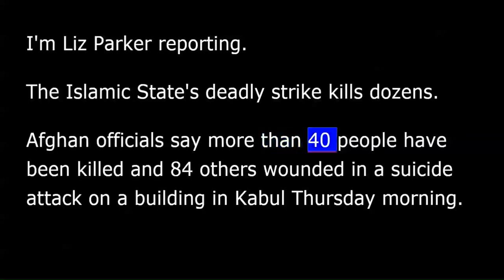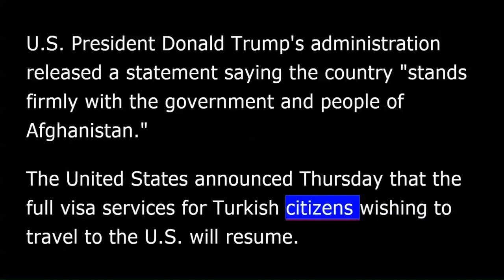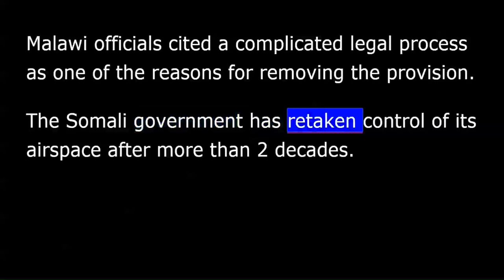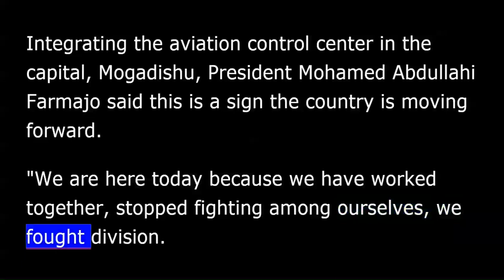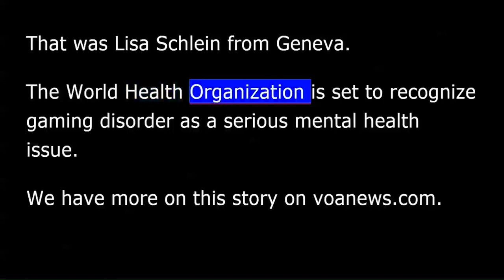VOA news for Friday, December 29th, 2017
From Washington, this is VOA news. I'm Liz Parker reporting.
The Islamic State's deadly strike kills dozens. Afghan officials say more than 40 people have been killed and 84 others wounded in a suicide attack on a building in Kabul Thursday morning. The building houses a Shiite Muslim cultural center with ties to Iran.
The Islamic State claimed responsibility for the attack. An online statement said the attack was carried out by a suicide bomber, and that three other bombs were also used.
Reporter Ayaz Gul spoke to VOA from Pakistan about the growing threat from the Islamic State.
Islamic State apparently is becoming a greater threat now for the security of Kabul because since early October, there have been seven suicide bombings in the Afghan capital that have killed a total of 130 people and all of them were against either worship places of the minority Shiite community or their procession, and as we saw once again Islamic State targeted another Shiite-linked facility in Kabul.
U.S. President Donald Trump's administration released a statement saying the country "stands firmly with the government and people of Afghanistan.”
The United States announced Thursday that the full visa services for Turkish citizens wishing to travel to the U.S. will resume. The U.S. also saying it received assurances Ankara would inform Washington before arresting any embassy employees.
Turkey welcomed the decision on visas, but said that it had not provided the U.S. any such assurances.
The U.S. suspended all non-immigrant visa services in Turkey earlier this year in response to the arrest of a consulate employee in Istanbul on terrorism charges.
In Malawi, the push for more female members of parliament was dealt a blow when the government said it would not consider a proposal to create 28 automatic seats for women. Malawi ranks among the countries within the [Southern] South African Development Community where women are underrepresented in government.
Out of 193 members in Malawi's parliament, only 32 are women.
Proponents of the provision say its removal is unfortunate.
Esmie Kainja: "Now I am beginning to doubt if Malawi is really serious about achieving gender equality and women empowerment in the area of politics. And it is very sad that it is happening to us in this way.”
Malawi officials cited a complicated legal process as one of the reasons for removing the provision.
The Somali government has retaken control of its airspace after more than two decades. Air traffic over the country had been controlled by the United Nations from Kenya since 1992, a year after the Somali civil war broke out. For VOA, Mohammed Yusuf reports.
Inaugurating the aviation control center in the capital, Mogadishu, President Mohamed Abdullahi Farmajo said this is a sign the country is moving forward.
"We are here today because we have worked together, stopped fighting among ourselves, we fought division. As you know, nothing will work if there is division and people are fighting among themselves.”
The president and government officials toured the newly equipped center Thursday, the day Somalia formally retook control of its airspace from the International Civil Aviation Organization.
Somalia's transport minister, Mohamed Abdullahi Salad, told reporters the entire process of controlling the country's skies will be complete in early 2018.
Mohammed Yusuf, for VOA news, Nairobi.
A new report by the U.N. children's fund finds 2017 has been a particularly brutal year for children caught in conflict. Lisa Schlein has more on the report.
The report finds children are being targeted and exposed to attacks and brutal violence in their homes, schools and playgrounds. This, in blatant disregard of international laws established to protect the most vulnerable.
The report presents a numbing catalogue of abuse in conflicts around the world - in Africa, the Middle East, Asia and even in Europe, in eastern Ukraine. It reports children are deliberately targeted, used as human shields, killed, maimed and recruited to fight.
That was Lisa Schlein from Geneva.
The World Health Organization is set to recognize gaming disorder as a serious mental health issue. We have more on this story on voanews.com.
I'm Liz Parker reporting from Washington.